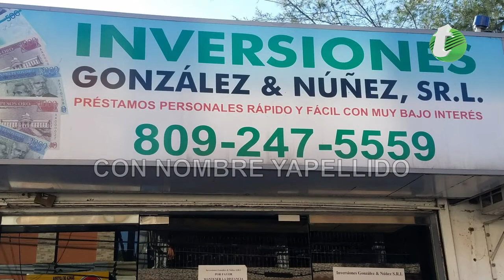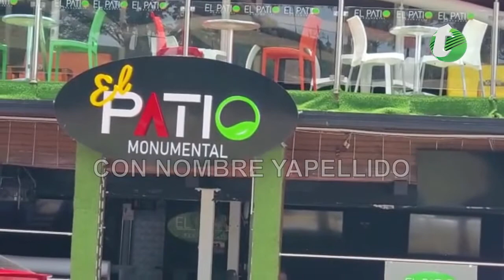ENCUENTRAN HOMBRE AHOGADO EN CIENFUEGOS